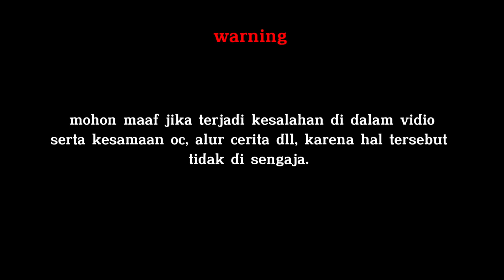★ Cinta rahasia agen mata-mata ☆ | Gacha Club Indonesia | GCMM Indonesia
Assalammualaikum ★
halooo apa kabar ?💘
makasi buat yang udah mampir nonton ★!
mohon maaf jika terjadi kesamaan seperti kesamaan oc, alur cerita dll, krn hal tersebut tidak di sengaja. Makasih atas 19 menit kalian !

maaf kalo text nya kekecilan TT, maaf juga kalau seandainya ada typo, cuz auto correct [hehe]

style edit ini original dari  : Siv Ing GKBP
★彡 program i use ☆彡
Gacha Club, Capcut &
ibisPaint X

sampai jumpa di vidio berikutnya.

⚠️ 𝙏𝙤𝙡𝙤𝙣𝙜 𝙟𝙖𝙣𝙜𝙖𝙣 𝙢𝙚𝙣𝙜𝙪𝙣𝙜𝙜𝙖𝙝 𝙪𝙡𝙖𝙣𝙜 𝙑𝙞𝙙𝙞𝙤 𝙞𝙣𝙞 ⚠️

-𝙑𝙞𝙙𝙞𝙤 𝙞𝙣𝙞 𝙩𝙞𝙙𝙖𝙠 𝙗𝙚𝙧𝙢𝙖𝙠𝙨𝙪𝙙 𝙢𝙚𝙣𝙮𝙞𝙣𝙜𝙜𝙪𝙣𝙜 𝙨𝙞𝙖𝙥𝙖𝙥𝙪𝙣!
-𝙎𝙚𝙢𝙪𝙖 𝙢𝙪𝙨𝙞𝙠 𝙙𝙞 𝙫𝙞𝙙𝙞𝙤 𝙞𝙣𝙞 𝙗𝙪𝙠𝙖𝙣 𝙢𝙞𝙡𝙞𝙠 𝙨𝙖𝙮𝙖!
- 𝙨𝙚𝙢𝙪𝙖 𝙖𝙡𝙪𝙧 𝙘𝙚𝙧𝙞𝙩𝙖, 𝙗𝙚𝙧𝙖𝙨𝙖𝙡 𝙙𝙖𝙧𝙞 𝙥𝙚𝙢𝙞𝙠𝙞𝙧𝙖𝙣 𝙨𝙖𝙮𝙖, 𝙟𝙞𝙠𝙖 𝙩𝙚𝙧𝙟𝙖𝙙𝙞 𝙠𝙚𝙨𝙖𝙢𝙖𝙖𝙣 𝙨𝙚𝙥𝙚𝙧𝙩𝙞 𝙤𝙘, 𝙖𝙡𝙪𝙧 𝙙𝙡𝙡 𝙢𝙤𝙝𝙤𝙣 𝙢𝙖𝙖𝙛, 𝙠𝙖𝙧𝙚𝙣𝙖 𝙞𝙩𝙪 𝙩𝙞𝙙𝙖𝙠 𝙙𝙞 𝙨𝙚𝙣𝙜𝙖𝙟𝙖 𝙨𝙚𝙥𝙚𝙧𝙩𝙞 𝙮𝙖𝙣𝙜 𝙨𝙖𝙮𝙖 𝙥𝙚𝙧𝙞𝙣𝙜𝙖𝙩𝙠𝙖𝙣 𝙙𝙞 𝙫𝙞𝙙𝙞𝙤.